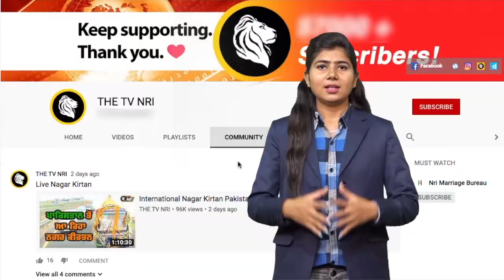ਸ਼ਹੀਦੀ ਦਿਹਾੜੇ ਵਿੱਚ Manpreet Badal ਜਸ਼ਨ ਮਨਾ ਰਹੇ -Daduwal | Bathinda News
bathinda punjab news
bathinda today news
baljit singh daduwal latest speech
baljit singh daduwal latest news
manpreet badal news